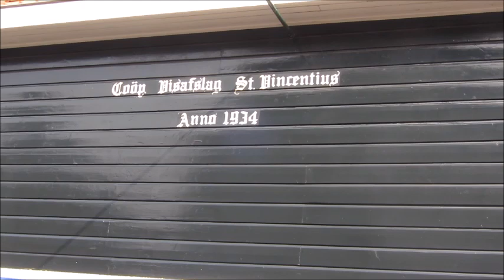Herinnering aan pieperrace 6 en 7 april 2019 Volendam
Bij de visafslag werd muziek gedraaid van de bekende Volendamse bands,oa van the Cats en mijn favouriet  BZN.Het weer was fantastisch.Ik heb dit weekend wel genoten,zeker op de zaterdagavond met Veerman & Friends.Op de zondag heb ik Jan Tuijp nog gezien.Een mooie afsluiter om weer naar het Limburgse Echt te gaan.